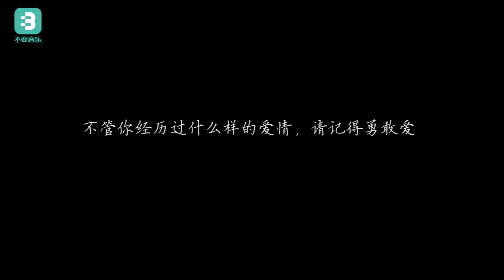【不要音乐】欧莹雪《我最亲爱的》「我最亲爱的,你过得怎么样。」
今天想和大家一起重温老歌《我最亲爱的》，有没有一首歌当它响起能瞬间打破你的心理防线，当你听着这首《我最亲爱的》脑海是否又闪现TA的身影。

微信公众号：buyaomusic